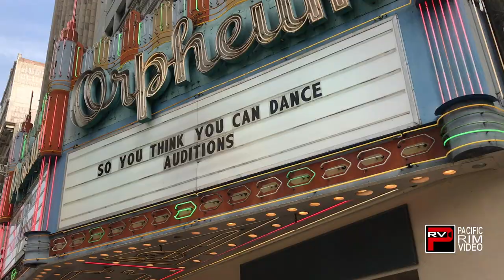Nino Llanera checks out Season 14 SYTYCD LA Auditions featuring Vanessa Hudgens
Pacific Rim Video / Front Row Features correspondent Nino Llanera covers the Los Angeles audition of So You Think You Can Dance Season 14 Auditions.

He spoke to various dancers along with the show's Nigel Lythgoe, Mary Murphy and celebrity guest judge Vanessa Hudgens.